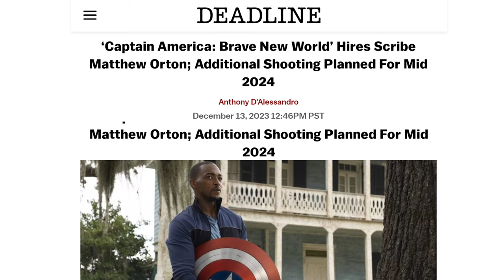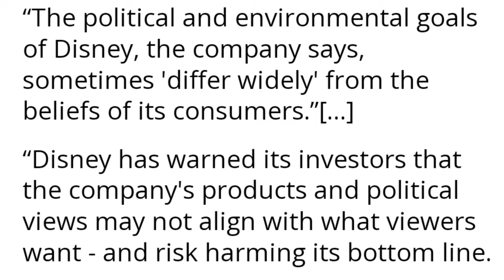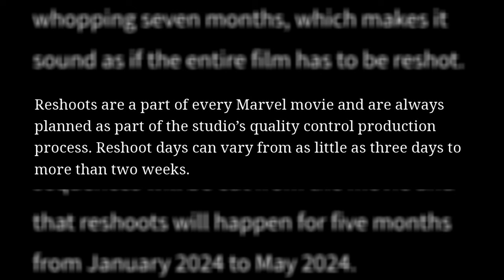¿Captain America 4 en aprietos?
Captain America: Brave New World (anteriormente conocida como The New World) ha sido retrasada 7 meses, y esta es mi opinión.